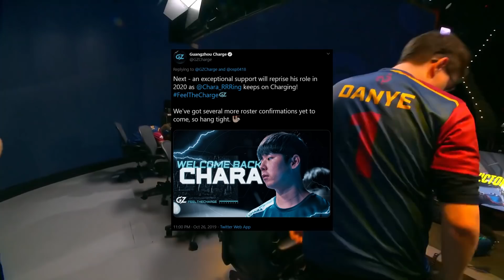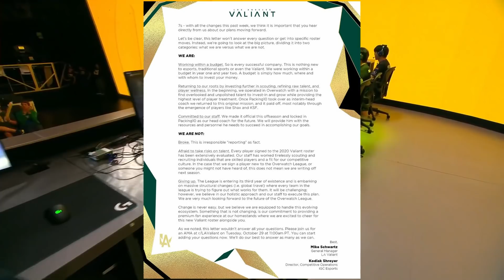Overwatch League Off-Season News: Paris Sp9rk1e & Huk Scouting Activated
Whilst it would be fair to say that the past couple of days have been comparatively quiet in terms of Overwatch League off-season news, that’s not to say that there haven’t been some major developments since my last video that I’ll be discussing today particularly in regards to Paris & Boston.